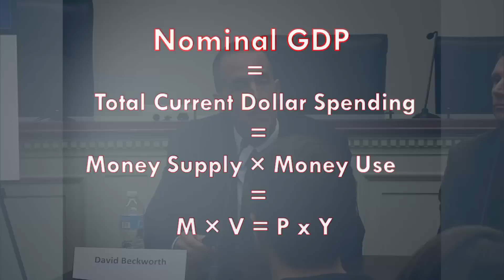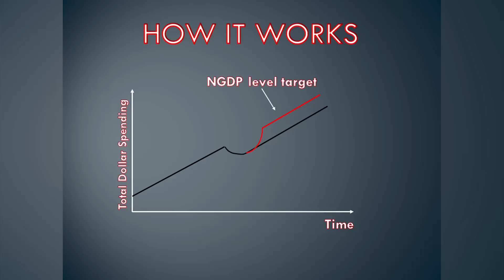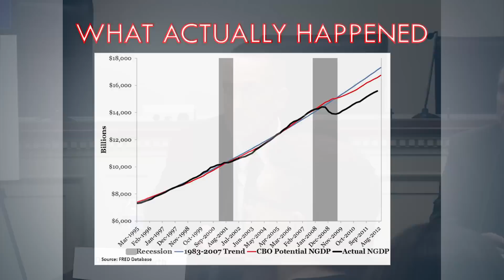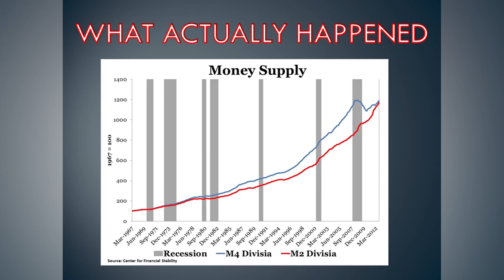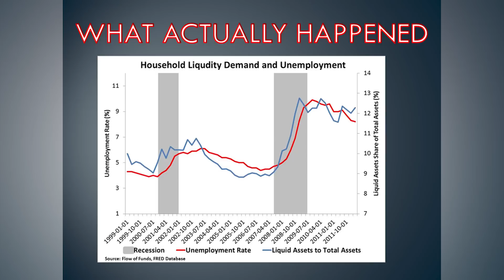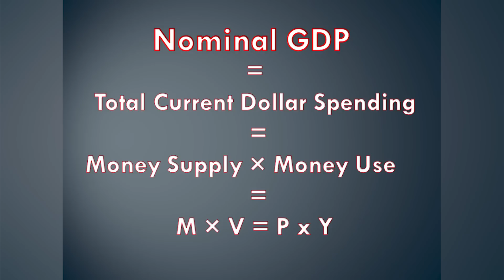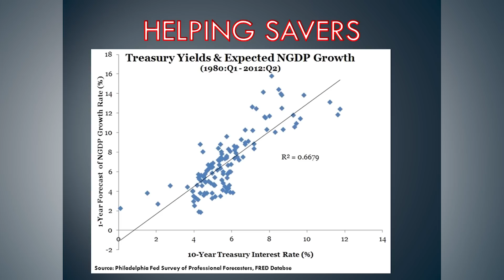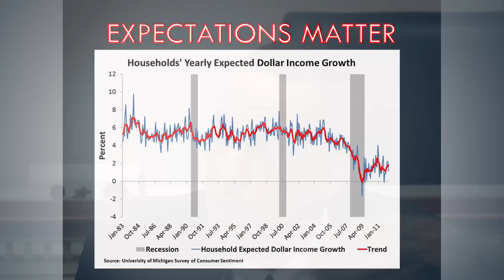What Should the Fed Be Doing? - 10-23-12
10-23-12 - What Should the Fed Be Doing?: Myths, Current Strategies and Alternatives

What should the Fed target? Interest rates, the money supply, or nominal GDP?

Can interest rates go any lower?

Is monetary policy tight or loose?

Where should the Fed go from here?

Moderated by:

Robert McTeer
Distinguished Fellow
National Center for Policy Analysis
Former President of the Federal Reserve Bank of Dallas

Featuring:

Scott Sumner
Professor of Economics
Bentley University

David Beckworth
Assistant Professor of Economics
Western Kentucky University